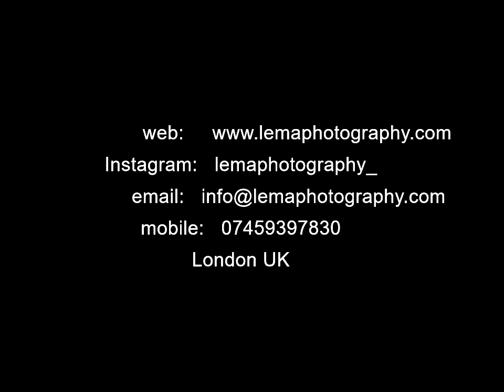LEMA PHOTOGRAPHY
lema's video 2.mp4